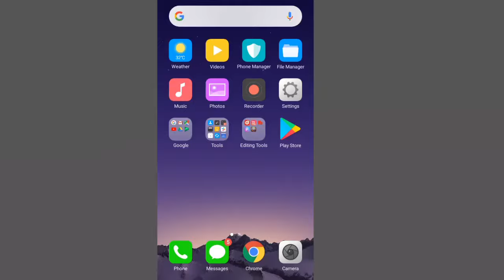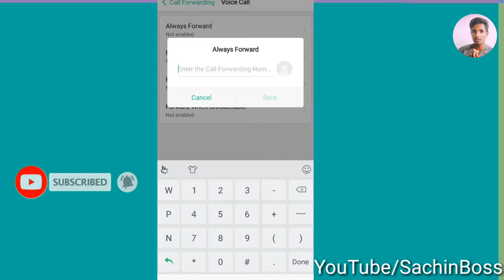sim 1 pe baat karte samay sim 2 pe aa rahi call ka kaise pata chalega - sachin boss call waiting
dinner set

call waiting on karne ke baad bhi dusari call ka pata nahi chata to kya kare
 ek call pe baat karte samay dusari call aaye to kaise pata chalega - call waiting

buy redme note 10 here